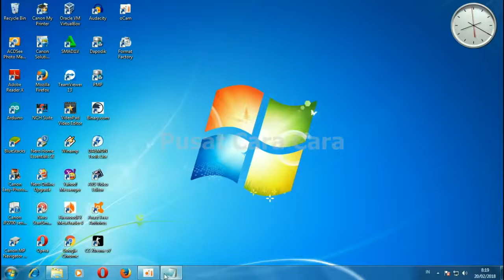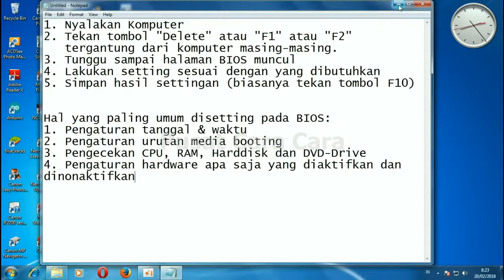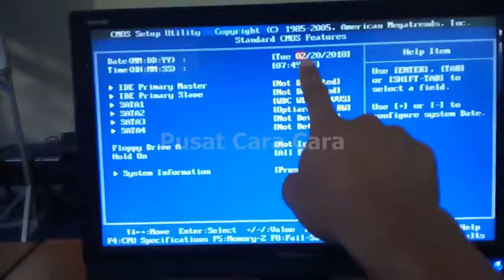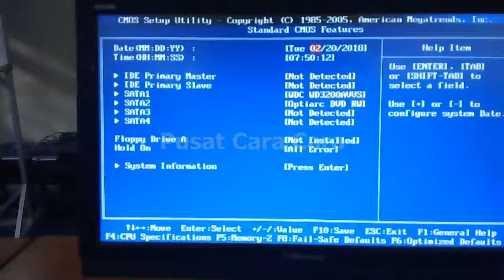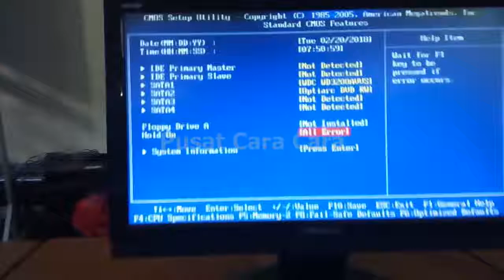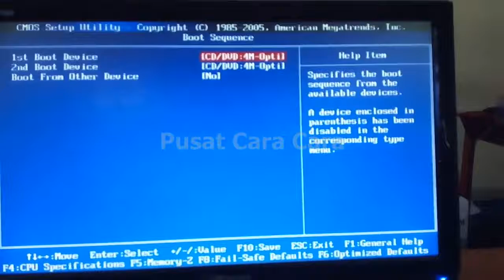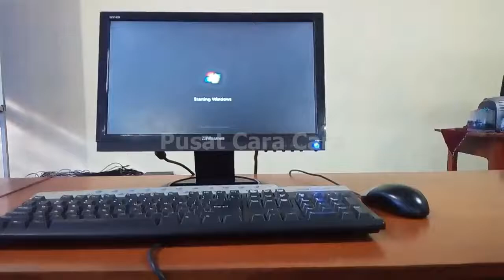Cara mensetting Bios